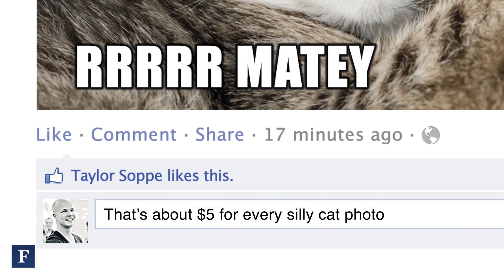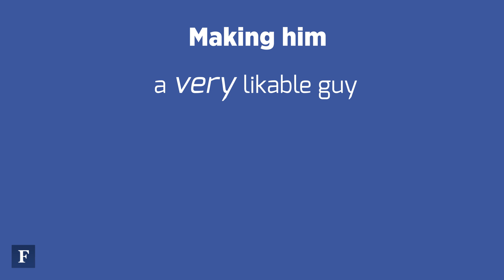How Much Does Facebook Make From You? | Forbes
Billions of dollars and billions of pieces of content -- how much does Facebook make from your content?